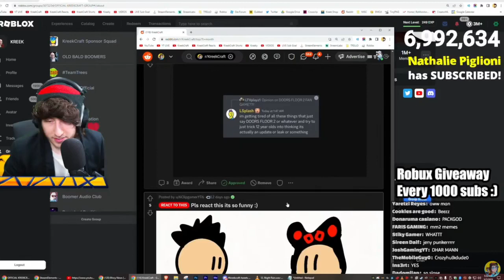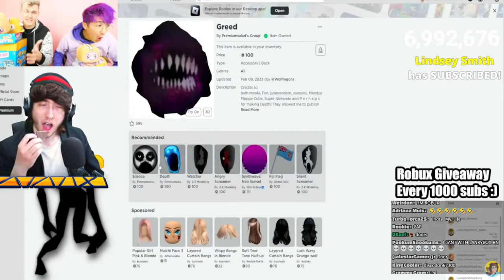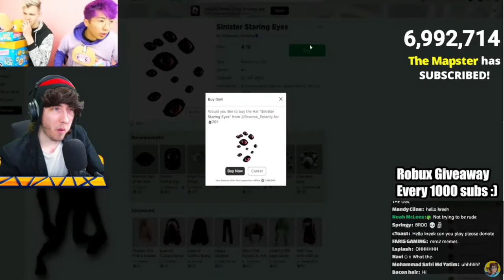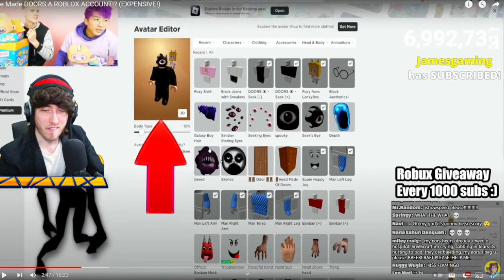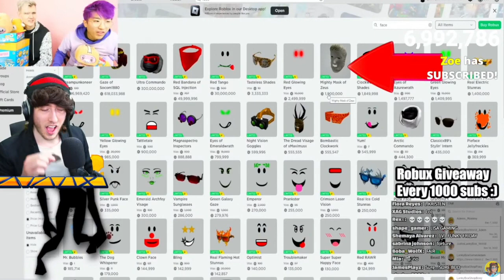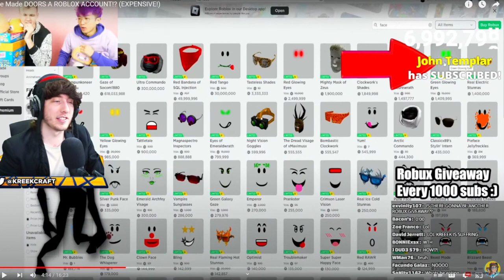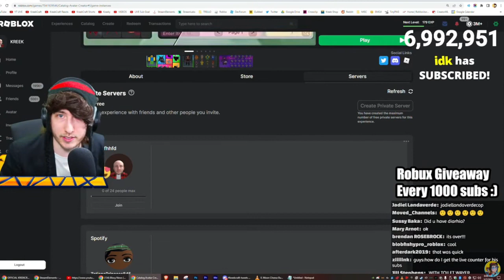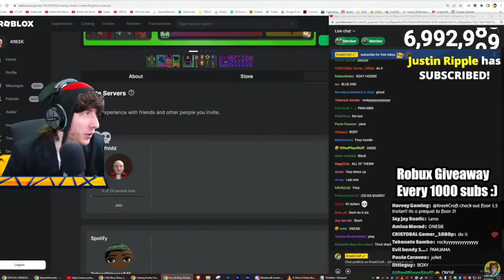KreekCraft Reacts To Lankybox *CRINGE WARNING* (Full Reaction VOD)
lankybox
adam lankybox
lankybox kreek
kreek lankybox
kreekcraft reacts
kreekcraft lankybox
lankybox kreekcraft